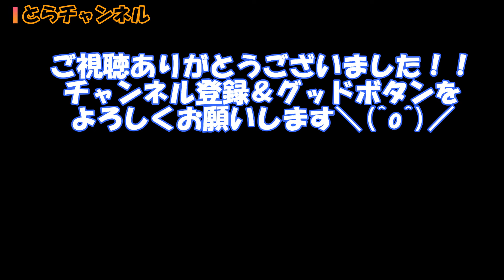【思い出、貴重映像】7年前の動画!!相方はB-boy SHUNPEI!!下積み時代のダンスバトル【ブレイクダンス 、薬剤師、西葛西.SC、O.T.G】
2013年5月という、７年前の動画になります!!
ものすごく貴重映像www
まさに下積み時代www
パソコンを整理していたら、たまたま出てきました(*^^*)
今回は昔の動画を見ながらただただ、思い出話を語りましたwww
実は(知っとる人は知ってますが(笑))B-boy DRAGONさんやB-boy Venomに凄く影響を受けて、今のダンススタイルになってますwww
相方のB-boy SHUNPEIは今や有名なB-boyとなってしまい…おっさんの私は取り残されました(;_:)
この時、O.T.G（OVER THE GENERATION）というチームでSHUNPEIと二人で頑張っていましたwww
勿論練習場所は西葛西.SCですwww